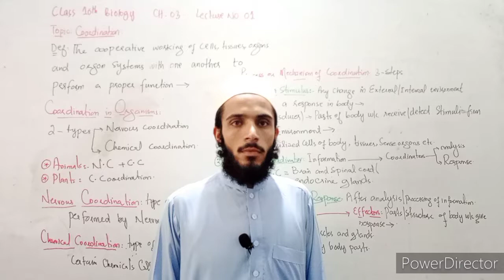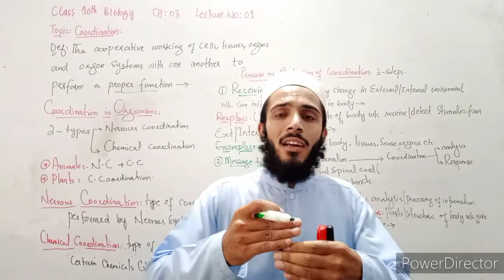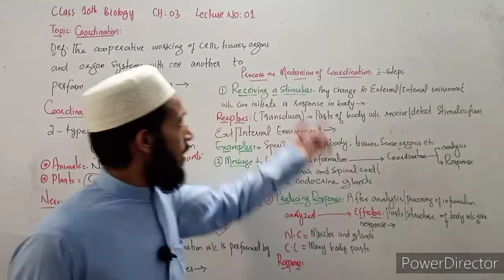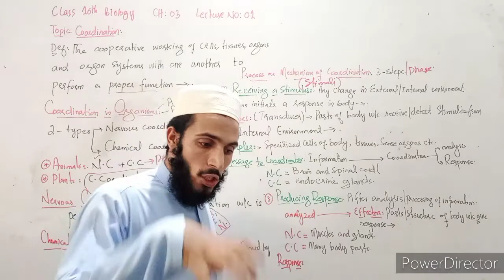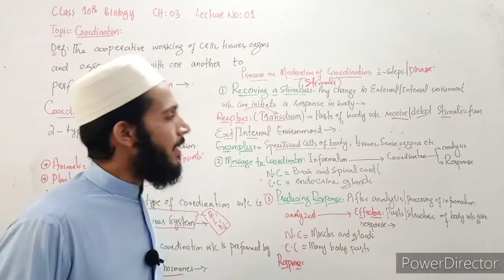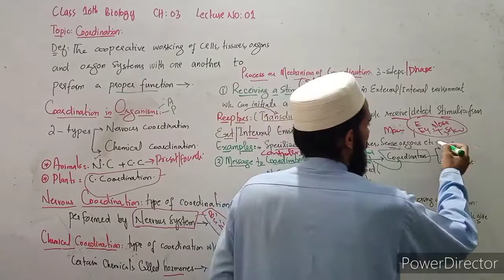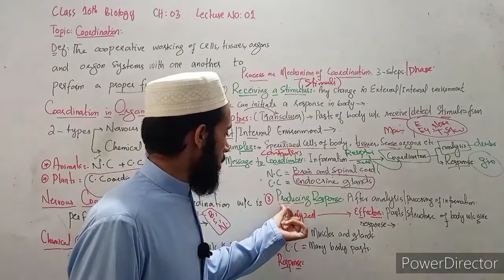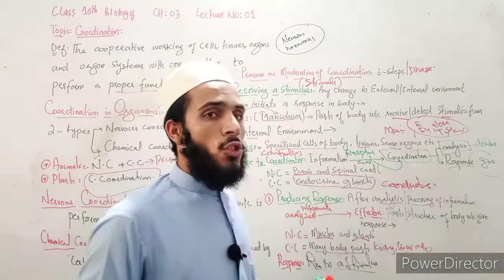Coordination class 10 biology Ch 3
This video is all about coordination...
After watching this video you will be able to know about coordination, types if coordination i.e nervous coordination and chemical coordination and Mechanism of coordination. .
Basic terms related to coordination...